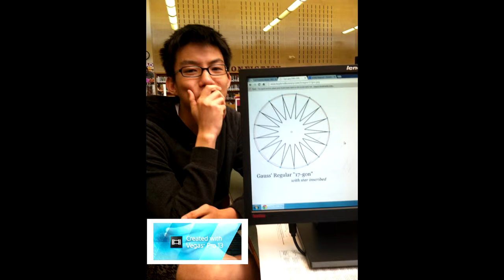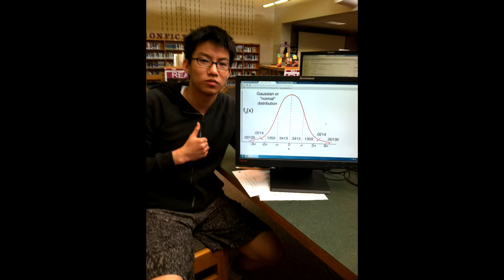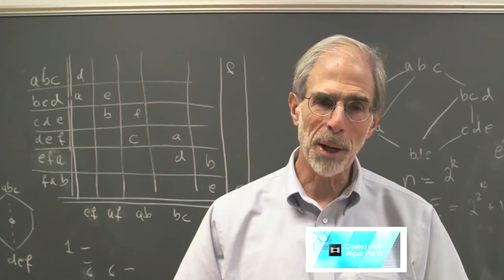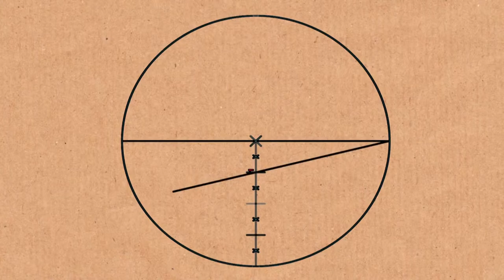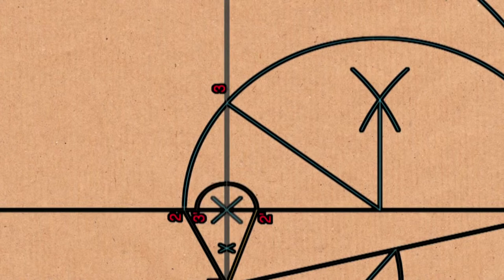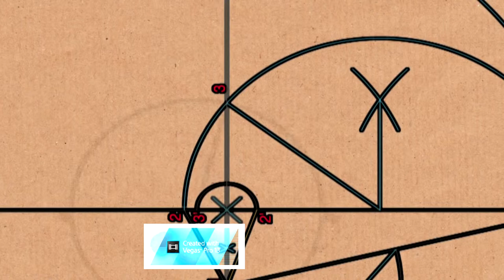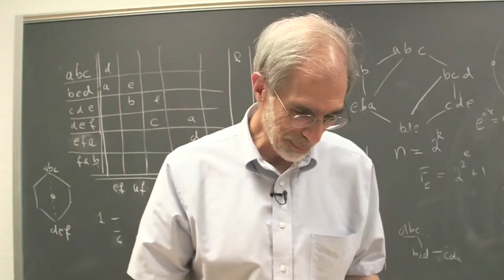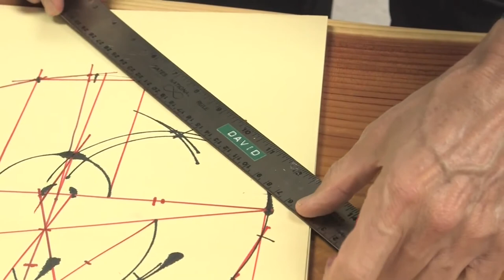MLG ICM Project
Wesley Wong in all of his glory